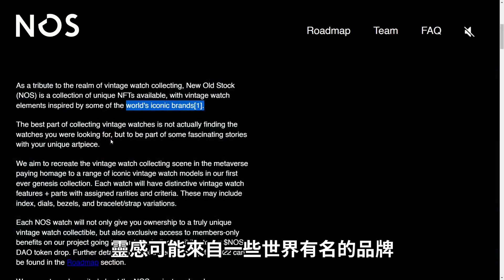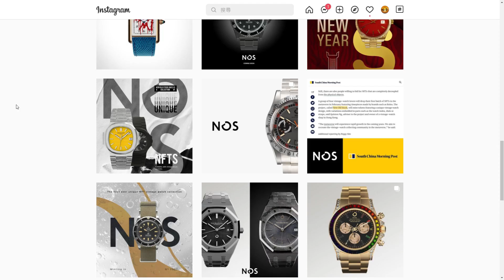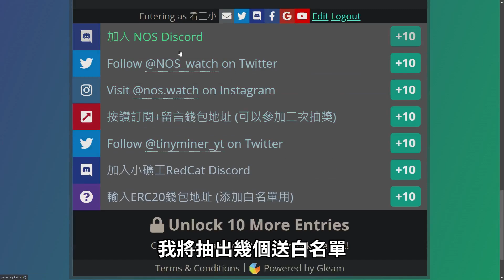超真實區塊鏈『NOS』手錶型NFT 復古做舊超有質感 看膩了PFP NFT嗎? 可以參考一下這款區塊鏈裡的勞力士 | 手錶NFT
✨抽獎1 - NOS NFT白單抽獎表單 抽5位:
✨抽獎3 - RedCat NFT持有者 抽3位

⭐️⭐️工商區域⭐️⭐️
支持我們頻道可以用以下連結註冊
都是我們去跟交易所爭取⭐️最大折扣

⭐️訂閱破2萬 長期回饋活動⭐️
💸活動1-幣安註冊送『2700台幣』💸

Bybit - 推廣大使專屬 ⭐️ $20 USDT 體驗金！Bybit 福利中心高達 $600 獎勵